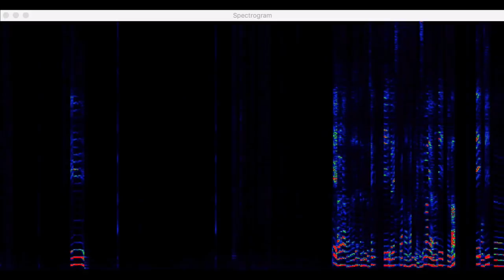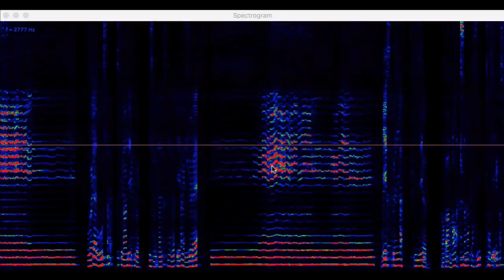Faire PORTER ma VOIX - BienChanter n°92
Faire PORTER ma VOIX

Aujourd'hui je te donne un exercice pour muscler ta voix et obtenir plus de projection.

C'est une question qui revient souvent : comment chanter fort ? Comment faire porter ma voix ? Je te donne aujourd'hui un exercice qui paraît très bête, mais qui est très simple et SURTOUT très EFFICACE.

Petit précision, lorsque je te parle de "muscler ta voix" :
La voix est un ensemble. On a le système respiratoire qui est en jeu, les cordes vocales, les espaces de résonance. Donc lorsque je te parle de muscler ta voix, ce n'est pas muscler tes cordes vocales.

Pour muscler ta voix, on va utiliser la technique du twang. Le twang, c'est un peu comme un tuyau d'arrosage qu'on pincerait : l'air va se mettre à projeter plus rapidement. Pourtant on n'a pas touché au robinet, mais la pression qui va sortir va être plus importante.

On va reproduire un peu la même chose : on va rétrécir l'espace dans notre conduit vocal, pour que la voix se retrouve projetée à la sortie. Je te rassure, cela n'endommage en aucun cas les cordes vocales.

Alors l'exercice pour parvenir à cela, le voici :

Tu vas tout simplement tirer la langue, et essayer de déglutir (ravaler ta salive) en gardant la langue tirée.
Cela paraît simple, mais en réalité c'est plutôt compliqué à faire. Au besoin, tu peux rentrer un peu la langue le temps de ravaler ta salive, puis la ressortir dès que le processus de déglutition se met en place.

Tu peux répéter plusieurs fois cet exercice, cela va faire travailler les muscles qui t'aideront à projeter ta voix.

Tu sais ce qu'il te reste à faire : travailler et répéter cet exercice, plusieurs fois par jour. ;)

Le résultat ?

Antoine